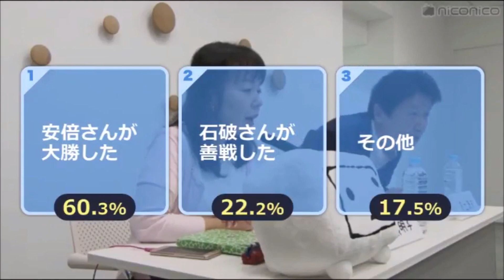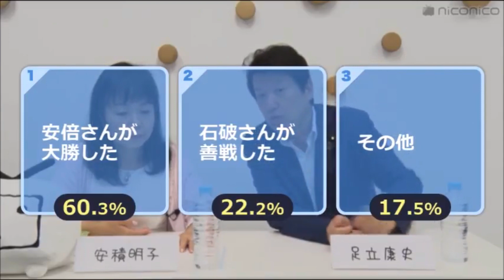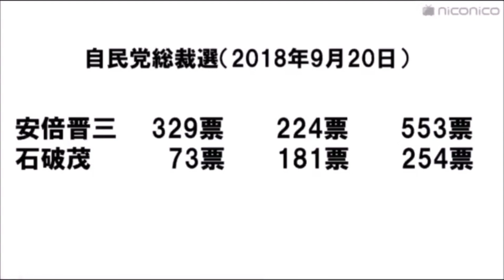足立康史×安積明子(あずみん) 足立康史維新除名の理由は？ 足立流自民総裁選総括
いつもご視聴いただき誠にありがとうございます。
現代のニッポンを良い国にするにはどうしたらいいかみんなで考えようぜよ!!